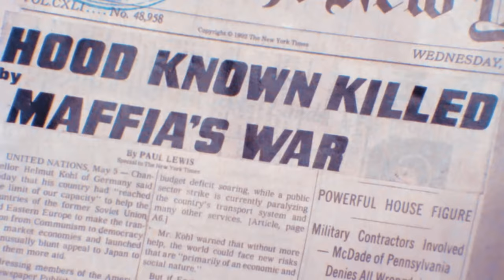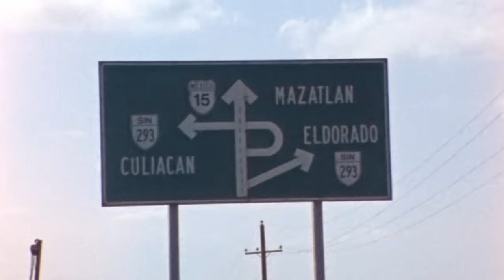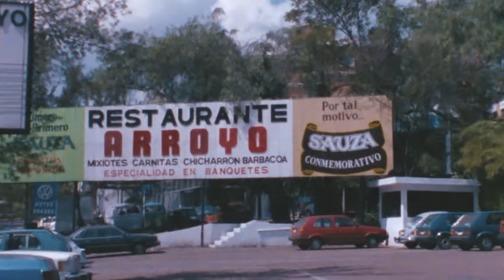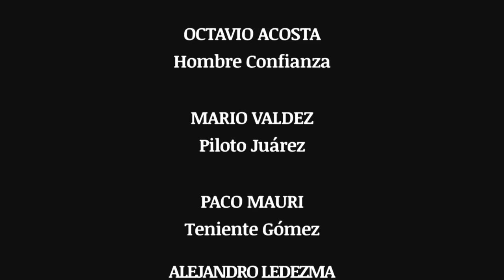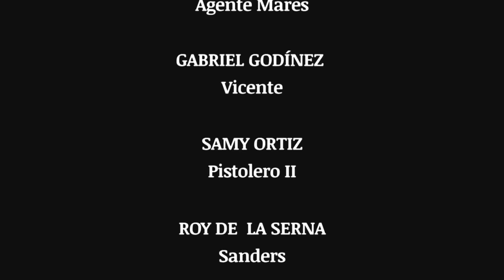El Águila Real | Película Completa Cine Mexicano | Jorge Reynoso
El Águila Real

Sinopsis
Un cargamento de cocaína pura será la maldición y perdición de un hombre tranquilo.

Actores
Jorge Reynoso, Azela Robinson, Diana Herrera, Luis Barba, Manuel Benitez, Guillermo Lagunez

Director
José Medina